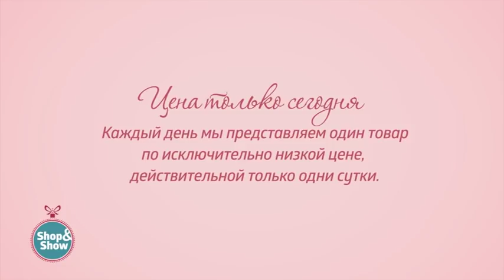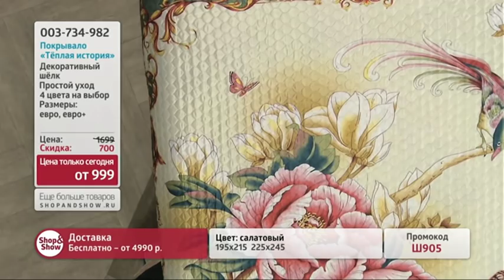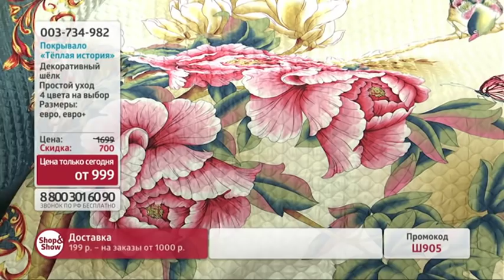Покрывало «Тёплая история». «Shop and Show» (дом)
[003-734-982] Покрывало «Тёплая история» (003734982)